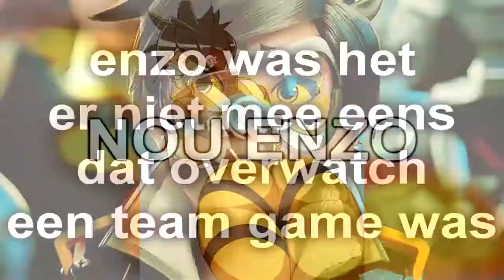Overwatch is een TEAMGAME!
Hoi enzo